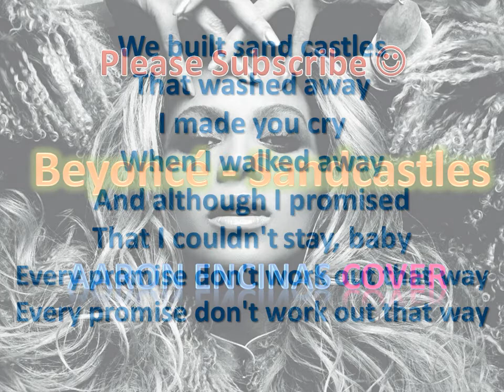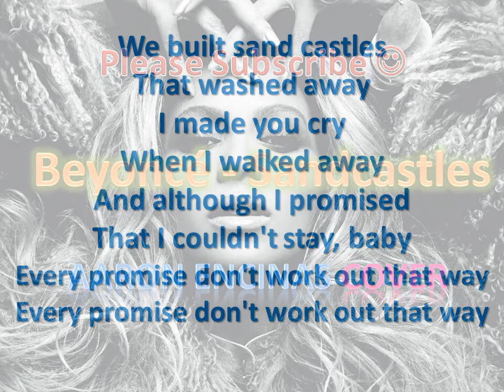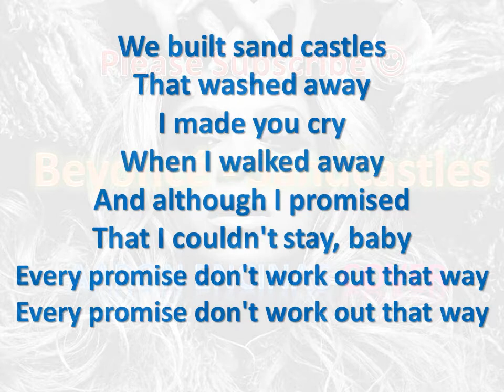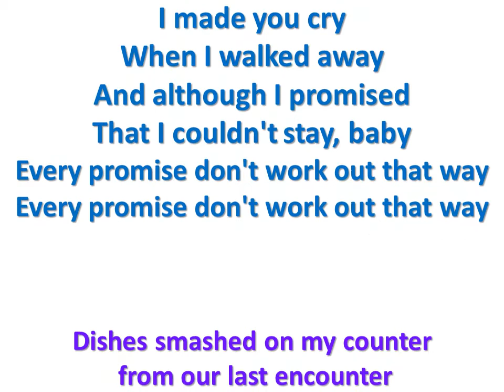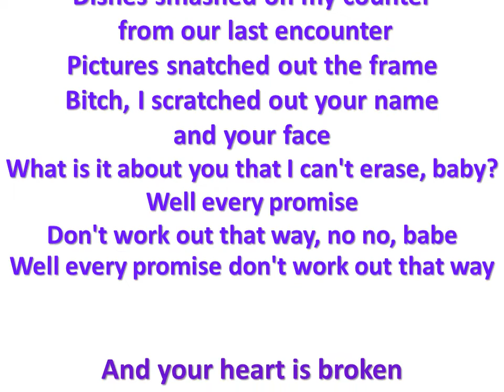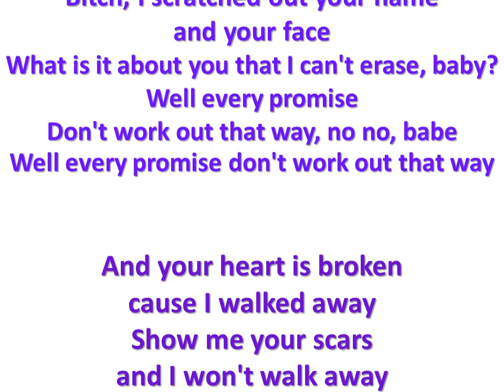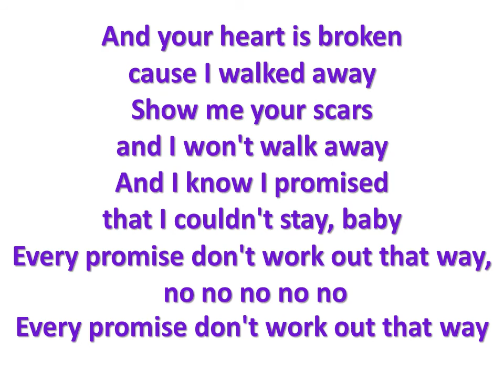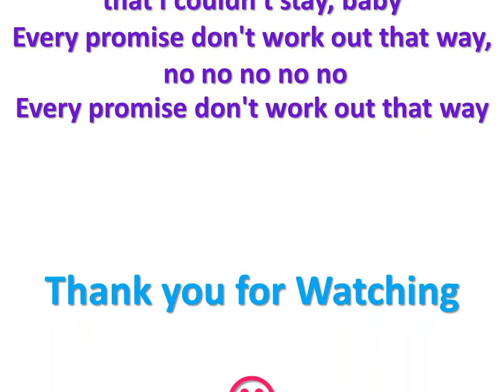Beyonce' - Sandcastles Lyrics (Aaron Encinas cover)